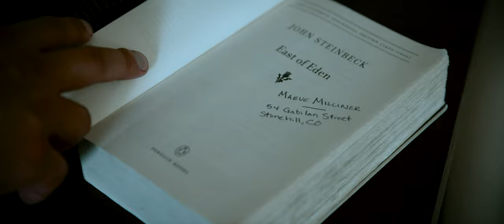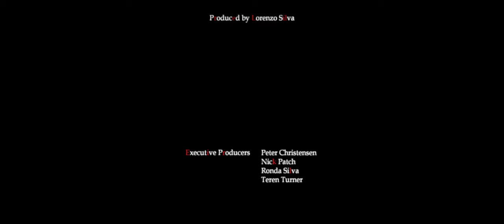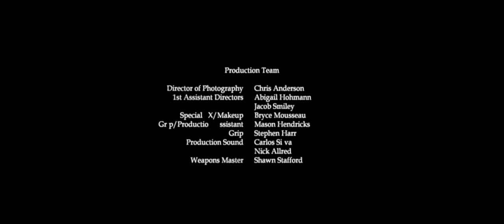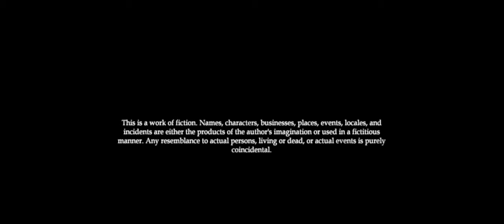Prey (Short Mystery Thriller Film 2021)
Famed detective, Hunter Caine, reluctantly seeks the help of an old enemy in solving his darkest case yet.

A Nothing Special Picture - Official Selection & Nominee at The Utah Film Festival

Starring: Teren Turner, Lorenzo Silva, Jake Arvizo, Whitney Palmer, and Peter Christensen

Directed & Edited by Nick Patch
Written by Peter Christensen
Produced by Lorenzo Silva
Photographed by Chris Anderson
Original Score by William Cannon